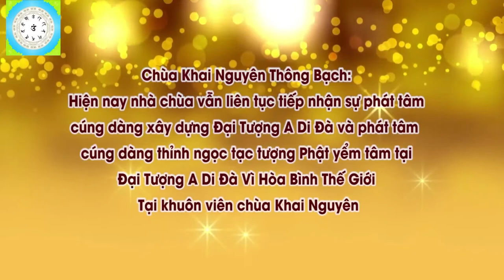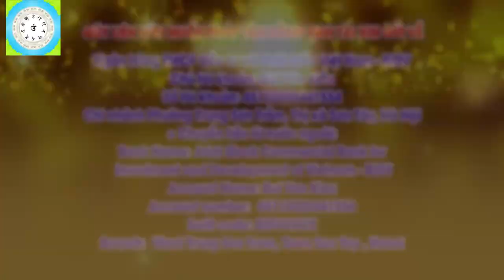Con Quy Y Tam Bảo Nhưng Nhờ Người Nhà Đến Quy Y Thay Được Không l Đ,Đ Thích Đạo Thịnh, Pháp Âm HD